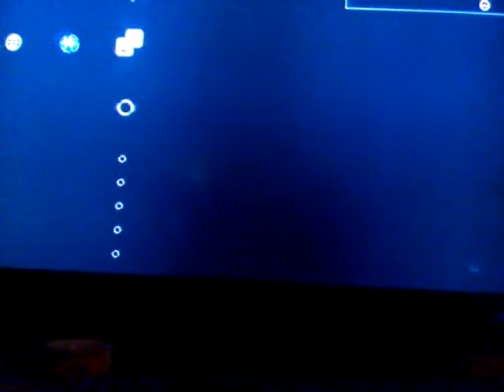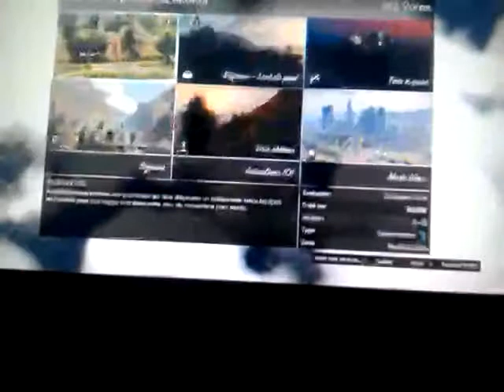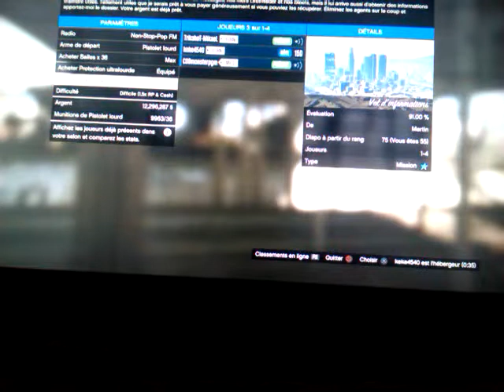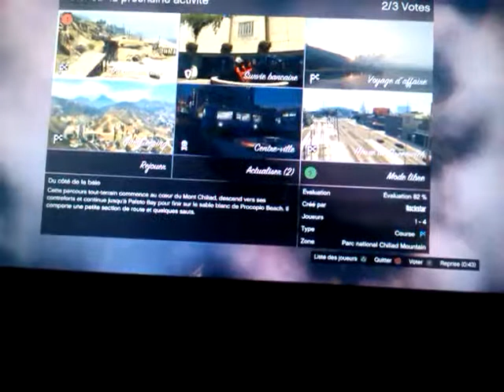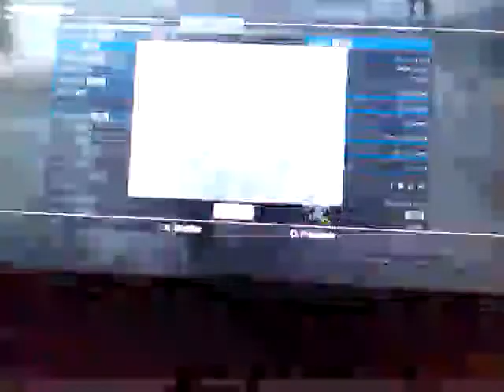petit delir sur gta 5 avec mes potes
salut a tous ses ma premiere video desoler encore pour le caliter j e vais essayer de m'acheter mieux
ajoute nous
moi ses:TrikshoT-MikaeL
le leader de la team burn:KEKE4540
mon potes:codmonsterpgm